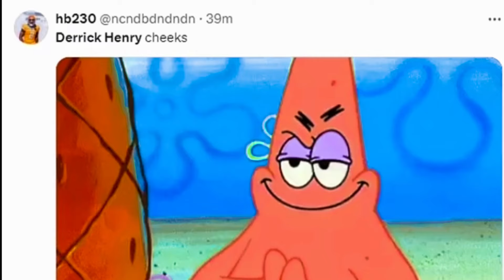Derrick Henry funny moment! Pants pulled down on live TV| Baltimore Ravens 35-34 Cincinnati Bengals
Derrick Henry's Pants Pulled Down on Tackle
Ravens May Be Fun to Watch, but Glaring Holes Spell
Ravens fans stunned as Derrick Henry has his pants pulled
Ravens fans stunned as Derrick Henry has his pants pulled down on live TV: 'Full moon in Baltimore tonight'.
Ravens RB Derrick Henry gets pantsed on tackle
VIDEO: Derrick Henry Had His Pants Pulled Down
Derrick Henry butt video: Ravens RB inadvertently
BJ Hill attempted to get creative in his attempt to bring down Derrick Henry on Thrusday night. It didn't work
RB Derrick Henry has been ARRESTED mid-game for INDECENT EXPOSURE after taking his pants off mid play
Yes, Derrick Henry got pantsed on national television
Ravens fans go wild as Henry has his pants pulled down
As Henry was tackled just short of the Bengals' 25-yard line, he inadvertently had his pants pulled down
How many touches did Derrick Henry get?
Where is Derrick Henry going?
Does Derrick Henry have kids?
What team did Derrick Henry go to?
Why is Derrick Henry called the king?
What happened to Derrick Henry?
Who is favored to win, Ravens or Bengals?
Have the Bengals ever beaten the Ravens?
Why are the Ravens and Bengals rivals?
Why is Baltimore the Ravens?